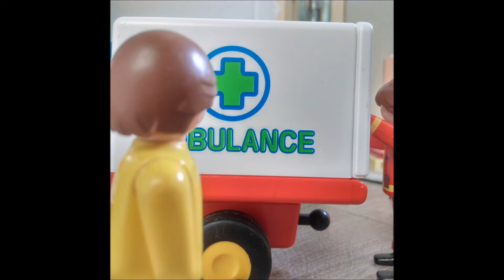Episode final Inspection partie 1